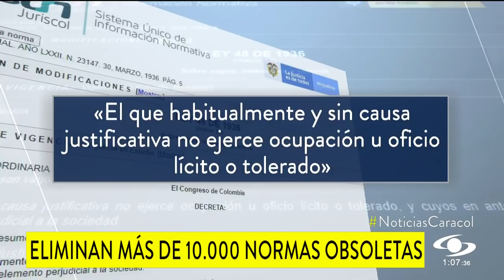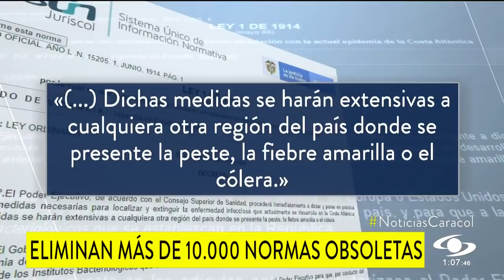Eliminan más de 11 mil leyes obsoletas en Colombia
Se trata de leyes que, según los juristas, terminaban siendo problemáticas a la hora de hacer cumplir el ordenamiento jurídico, como aquella que ordenaba 3 años de cárcel a quien faltara a la verdad, promulgada en 1955, en época del gobierno de Gustavo Rojas Pinilla.

El mandatario, entonces, expidió el decreto legislativo que castigaba con cárcel a quien “bajo juramento ante los jueces eclesiásticos, o los párrocos, o quienes hagan sus veces, afirme una falsedad; niegue o calle, en todo o en parte, lo que es verdad”.